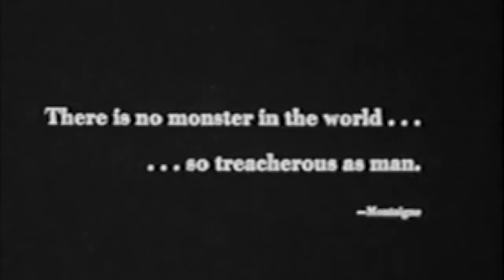Mr Infiltrator (The Mighty Swells)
images: The She-Creature
music The Mighty Swells